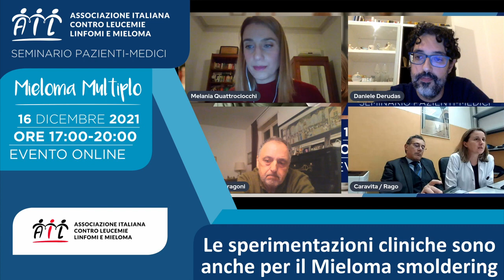Le sperimentazioni cliniche sono anche per il Mieloma Smoldering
Ascolta le risposte dei medici alle domande dei partecipanti durante l’incontro online online dedicato al Mieloma Multiplo.